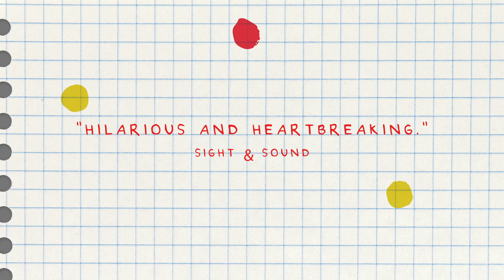Infinite Football | Official Trailer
From Romanian New Wave master Corneliu Porumboiu, a comic doc about one man's dream of changing a great game. Now on VOD.